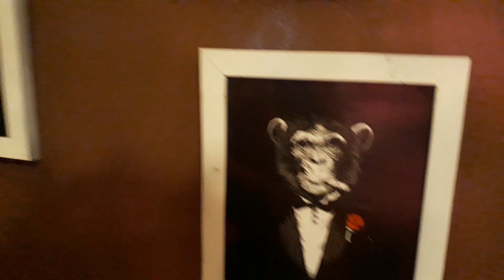my first challenge 🇳🇵video 🥄 (spon)🍝 this year.